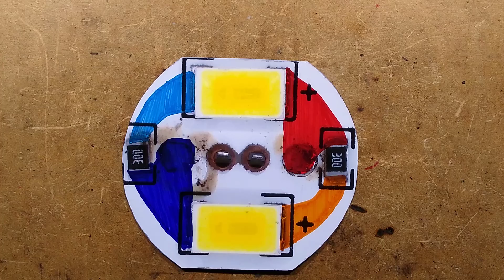Splendid cheap USB light for emergencies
Update.  There appear to be many clones of these lights and many of them use smaller 3528 LEDs running at a total of around 60mA.  They still work well, but will put out less light, and may not be a high enough load to keep some power banks awake.

This came as a "gift" with an online purchase, but it turns out that it's a really nice design that would be perfect for adding a splash of light to a room or tent while camping or during a power outage.

It's sold on eBay as a USB night light, and is available in white, warm white and a selection of other colours.  The construction is simple, rugged and functional, and the diffuser provides a soft even distribution of light.

Aside from its intended use as a night light when plugged into a USB wall socket or adaptor, it also has potential for use with a power bank and solar panel to provide regular nighttime illumination during prolonged outages or in remote locations.

I'd regard this light as an emergency essential as it is cheap and very useful.

Here's a "lowest cost first" search on eBay to prevent price gouging:-
Guide price is around 1.50 to 2.00 pound/Euro/Dollars.

I specifically avoid using intrusive mid-run video adverts, which means I don't earn as much from my content as other YouTubers.